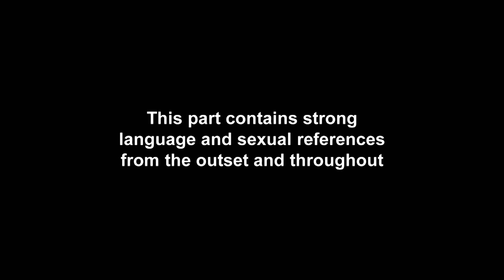EP #1: Sophie Opens Up To Holly About Heartbreaking Jay Split | Geordie OGs 2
Sophie Kasaei sits down for an honest chat with BFF Holly Hagan about her 'brutal' break-up...

Geordie OGs continues Wednesdays at 9pm on MTV UK!